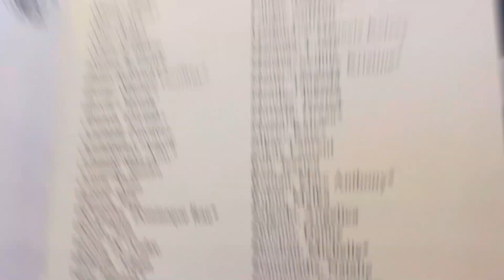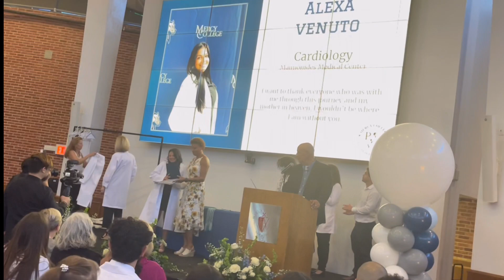👩‍🎓Alexa’s Graduation for PA!👩‍🎓